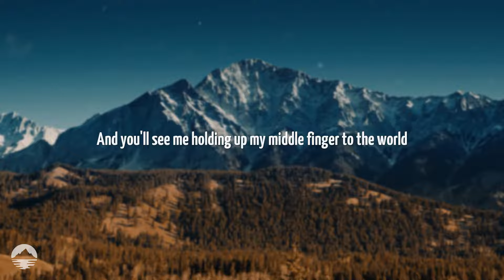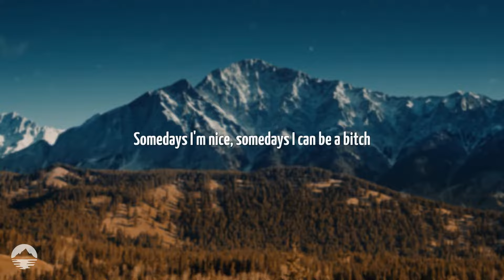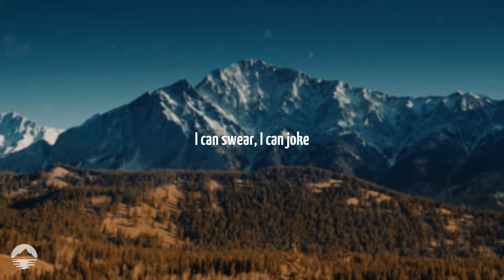Maggie Lindemann - Pretty Girl (Cheat Codes X Cade Remix) | Lyrics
Maggie Lindemann - Pretty Girl (Cheat Codes Remix) | Lyrics:

[Chorus]
And you see me holding up my middle finger to the world

[Pre-Chorus]
Some days I'm nice, some days I can be a bitch

[Chorus]
'Cause I'm not just a pretty girl, I'm not just a pretty girl